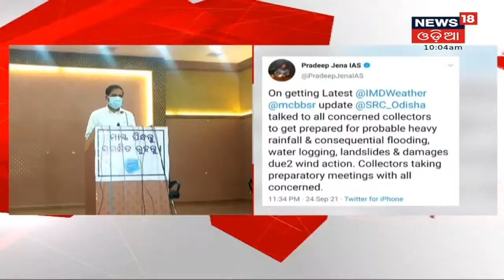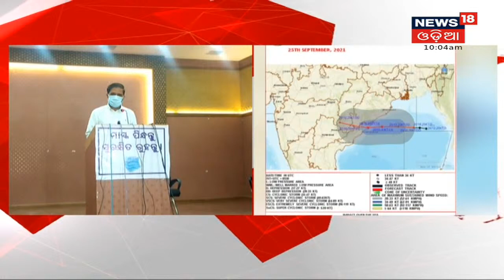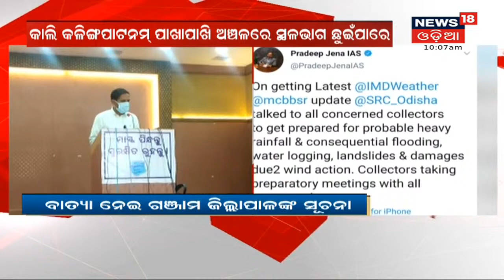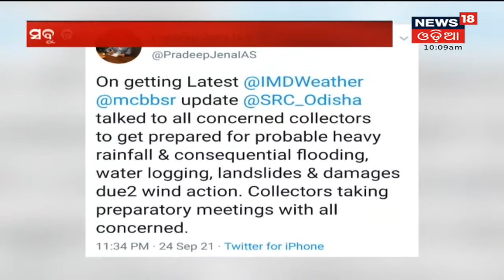Cyclone Updates : ଆଜିଠୁ ରାଜ୍ୟର ବିଭିନ୍ନ ସ୍ଥାନରେ ପ୍ରବଳ ବର୍ଷା ସମ୍ଭାବନା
ଆସୁଛି ବାତ୍ୟା . ବଙ୍ଗୋପସାଗର ରେ ସୃଷ୍ଟ ଲଘୁଚାପ ଗଭୀର ଅବପାତରେ ପରିଣତ ହୋଇଛି | ଆଜି ସନ୍ଧ୍ୟା ୫ ୩୦ ବେଳେ ଗଭୀର ଅବପାତର ରୂପ ନେବ . ଆଜିଠୁ ବିଭିନ୍ନ ସ୍ଥାନରେ ବର୍ଷା ସମ୍ଭାବନା | ୪ଜିଲ୍ଲା ପାଇଁ  Red Warning ଜାରି କଲା ପାଣିପାଗ ବିଜ୍ଞାନ କେନ୍ଦ୍ର
cyclone # ccyclonegulab